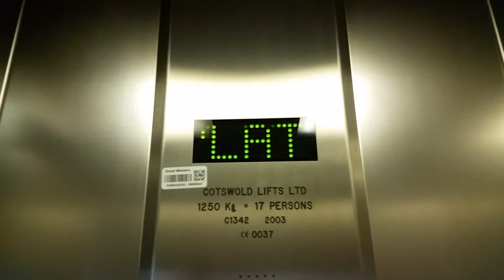Cotswold Lift @ Swindon Platform 4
Serial No: C1342
Floors: 2 (Subway,Platform 4)
Capacity: 1250KGS/17 Persons
Year Built: 2003
Doors: Double Speed Sliding Doors